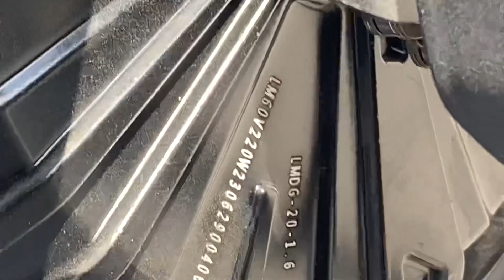Yangi Tank Madel 4 abzori shoshilamiz soni cheklangan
Abdusamad👇Margilon mashad
Abdusator👇Margilon Langar asfalt
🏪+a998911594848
Abdusalim👇Margilon Trz oldi
Tel qilish vaqti ertalabgi 09:00 kechki 18:00 gacha
🚛 Ozbekiston boycha dastafka pulik
🔎Fargon Margilon shahar
Toshloq tepa maxala
Imomzahridin 2 uy
Lakatsiya 👇
👑Skuter_Uz